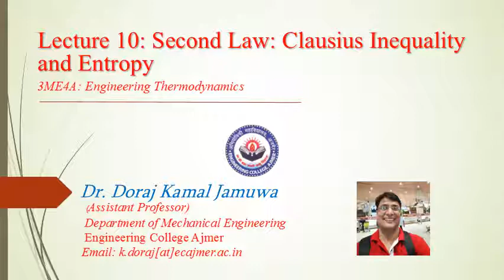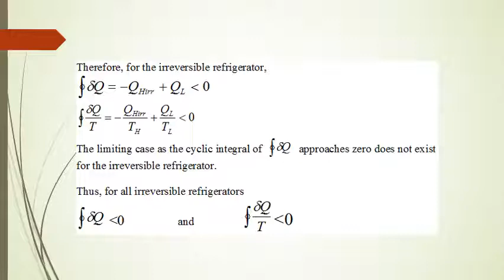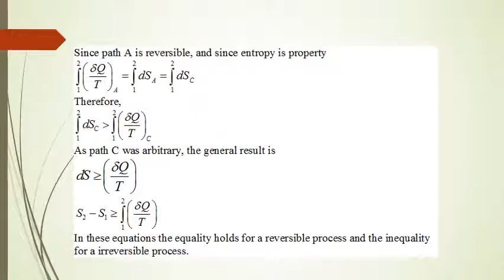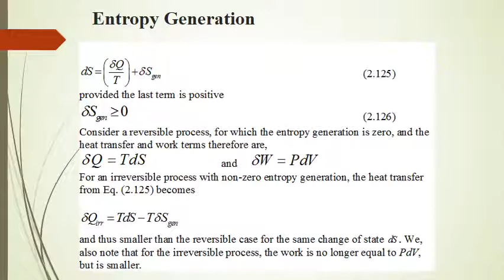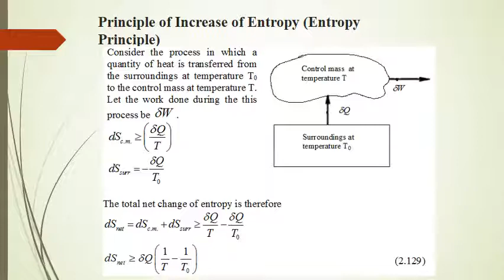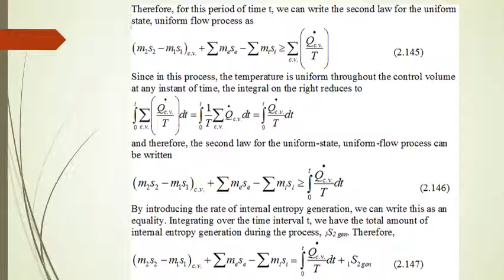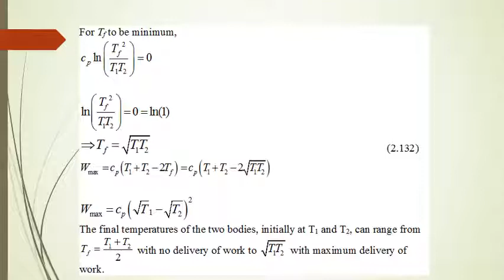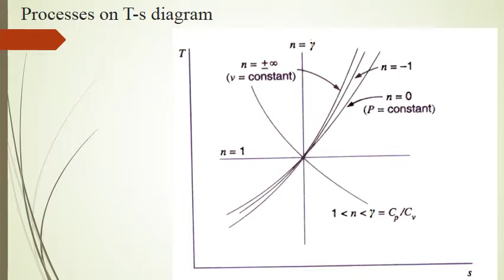Lecture 10 Second Law of Thermodynamics Clausius Inequality and Entropy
This lecture describes the demonstration of Clausius Inequality and the fundamentals of the entropy